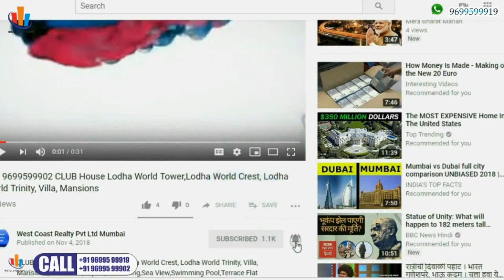BANDRA:Royal charm Furnished 3Bhk (2000 carpet)Apartment Lease-Rent at BANDRA West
Seafacing 3 Bedrooms BANDRA,Royal charm ,Furnished ,3Bhk (2000 carpet)Apartment Lease,-Rent at BANDRA West,Carter road, mount merry, palihill ,Almeda park, union park, Juhu beach, jvpd, Santacruz, vile parle, Khar, worli, mahim, matunga, Shivaji Park,